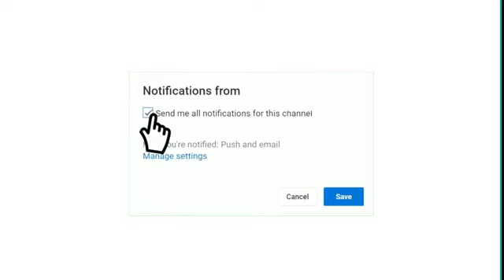موعد مباراة باريس سان جيرمان و رين الدوري الفرنسي